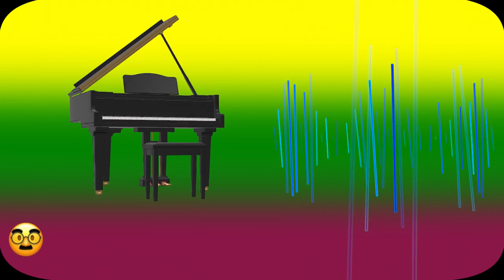Herky Jerky Rondo A4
The last in this Rondo series. ABACABA, you know.